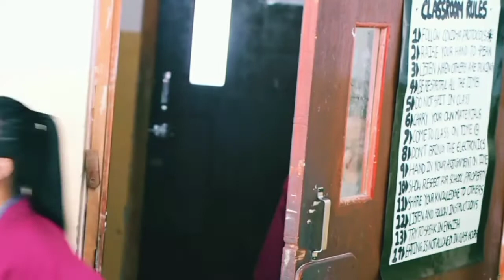Education counts || media project work || summer vacation